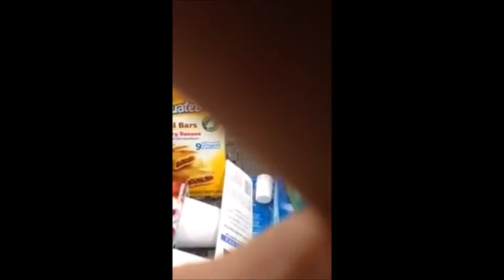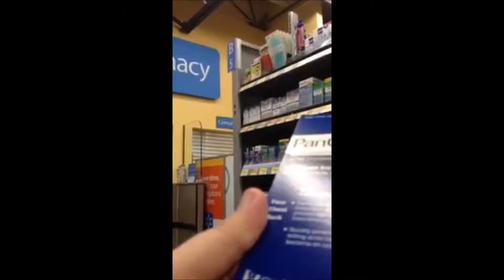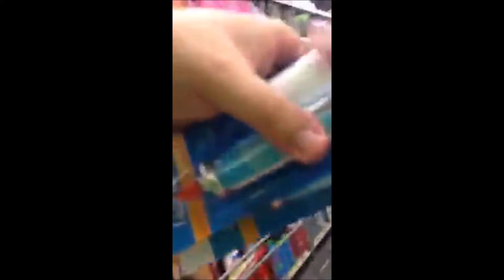Working at Walmart 2017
This is a old video . I made this live video back in March 20, 2017